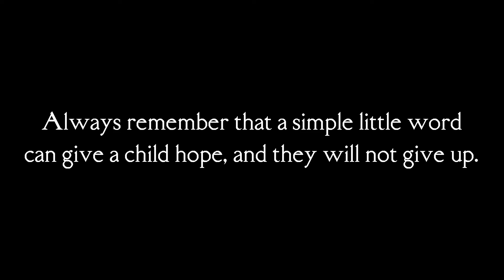Boys first day with a Saxophone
Motivation to never give up, and keep on trying to get better and better.  A boy and his saxophone.

Link for my book